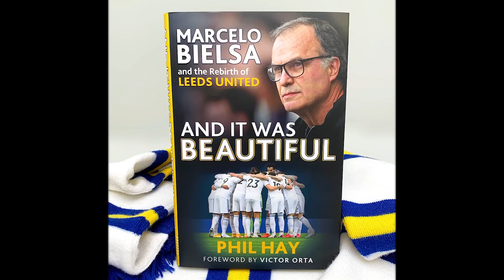Thank you, Marcelo.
A tribute to Marcelo Bielsa's era at Leeds United.

Use of media is on the basis of “fair dealing” under Section 29 of the Copyright, Designs and Patents Act 1988, allowing for criticism, comment, news reporting, research and education.